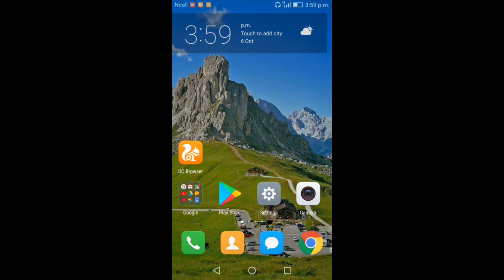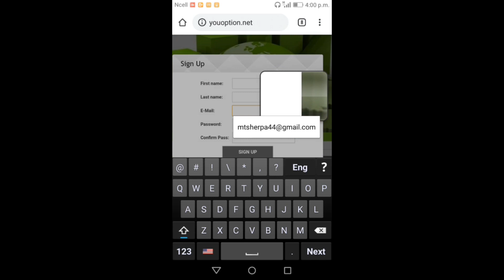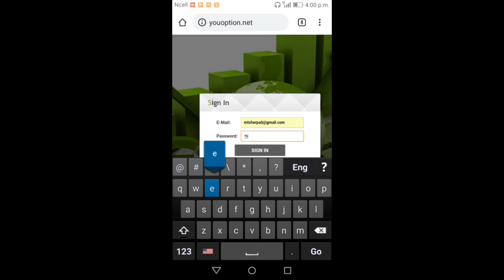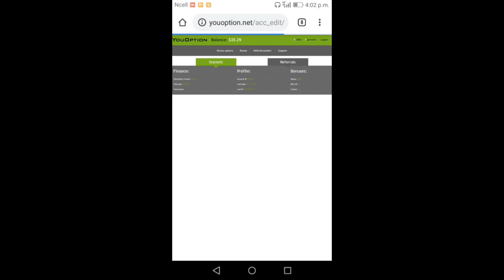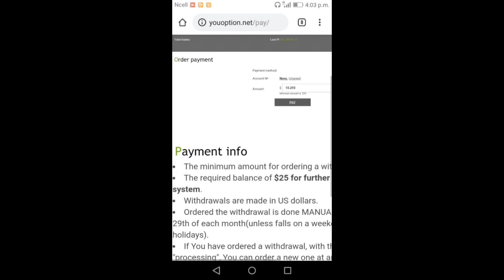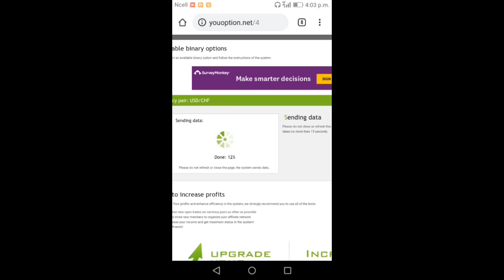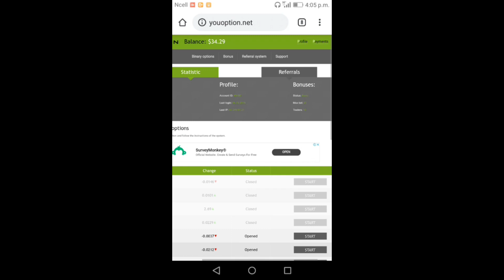join free earning bunus $25 doller this site is verry veryy good for online earning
hello sathi haru yo site ma join hune bitikai $25 doller bunus ma paunu hune xa ani tapai le $90 doller pugepachi nikalanu saknu hune xa aru site haru pani deria xa yara yo site bane mailai ramro lageu
hajur haru pani join huna chanu huncha vane join